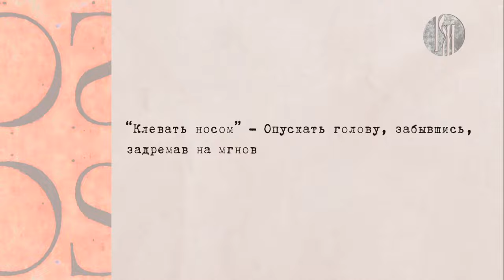Любимый русский: клевать носом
Клевать носом больше всего любят ученики и рыбаки. Почему именно они? И как не проспать всё самое интересное, узнаете в программе "Любимый русский".